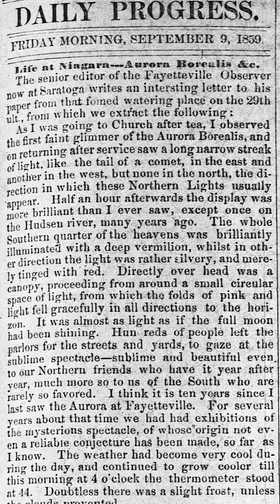What would happen if a really large coronal mass ejections hit Earth?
Coronal mass ejections are something we should prepare for but budget cuts to NASA and NOAA make that difficult.